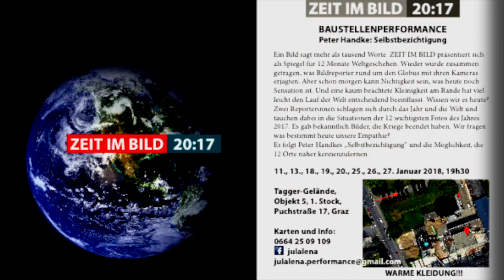ZEIT IM BILD 20:17 Bühnenbau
Mein neuer Film ZEIT IM BILD 20:17 Bühnenbau